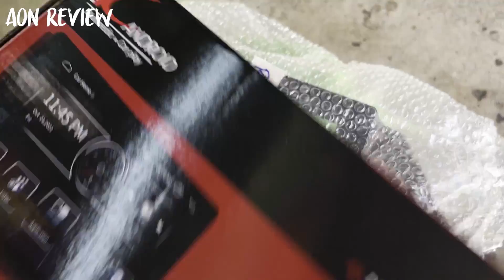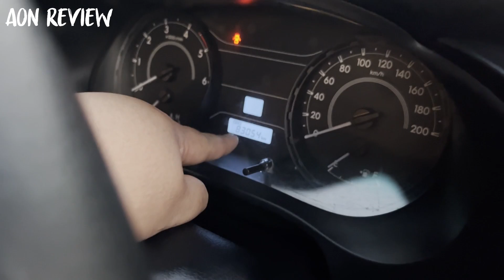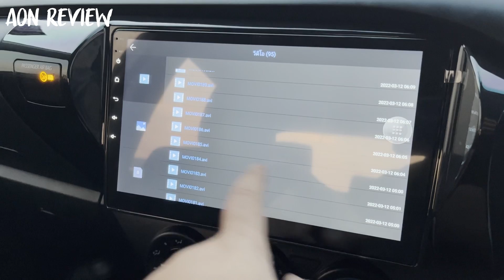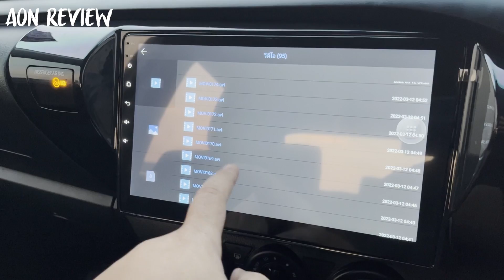ลาก่อน BR-V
ช่องนี้เกี่ยวกับการรีวิวต่างๆ หรือแนวทางการใช้ชีวิต สิ่งที่อยากจะเล่า รวมถึงทริปท่องเที่ยว กางเต็นท์ต่างๆ ทุกๆอย่างที่ผมสนใจ จะนำมาอยู่ในชาแนลนี้หมดเลย ฝากไว้ด้วยนะครับ

camera1- canon eos 90d + kit 18-55 stm
camera2  - canon eos 6d + fix 50mm
camera3 - iphone 13
camera4 - dji osmo pocket2

com spec
cpu - amd ryzen 7 3700x
ram - CORSAIR Vengeance LPX 16 gb
HDD - 500 GB SSD WD BLUE SN550 PCIe/NVMe
การ์ดจอ - asus geforce gtx 1070
เมนบอร์ด - asus tuf b450m-pro gaming
POWER SUPPLY - COUGAR 550w